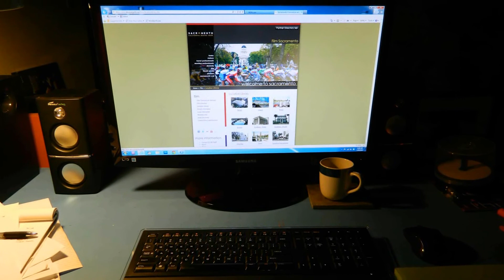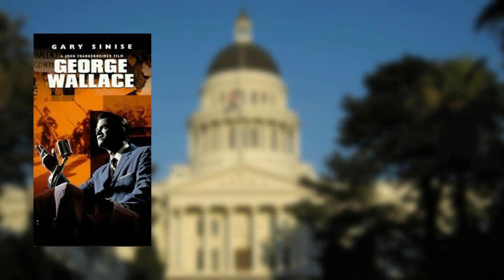Sacramento County Film Commission Video Promo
Take a quick tour of why Sacramento County, in the heart of California, is a filmmaker's dream: from its natural beauty, its rich history and its modern charms...pure cinematic gold!